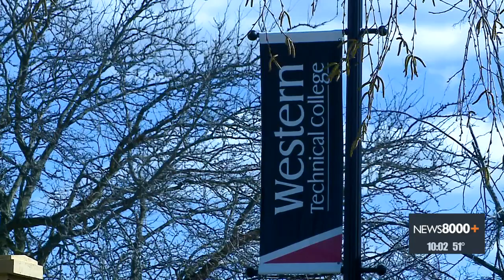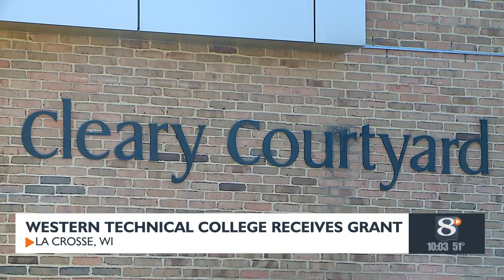$2.2M grant funds boost manufacturing education at Western Technical College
LA CROSSE (WKBT) -- Out of the $5.75 million Western Technical College will receive, $2.2 million have been allocated towards education in manufacturing.

The grant is focused on creating short term credentials within their advanced manufacturing programs.

But you may ask yourself, what are short term credentials?

They're generally postsecondary programs requiring fewer than two years of schooling.

"What we're trying to do is two things. We're trying to create pathways for students to come into our programming, get one or two short term credentials, and be able to enter the workforce and dive right into work," said Liz Wallace, Director of Grants at Western Technical College.

"For incumbent workers who are looking to maybe pursue further education in advanced manufacturing," said Wallace.

If students already have some levels of education or competencies, they can enroll in the program and earn credits, making it easier to graduate sooner.

"If you get an educational pathway at western, it's going to be very similar or the same as the educational pathway at CVTC," said Wallace.

Wallace says the grant will impact both staff members and students.

"It will be an opportunity to increase collaboration at the instructor level between colleges, which is always a win," said Wallace.

The grant will be distributed to the nine recipient colleges over the next four years.